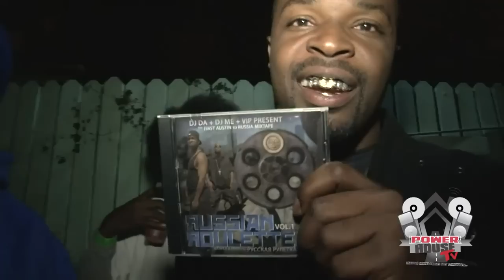DJ DA, DJ Me & VIP - Russian Roulette Release Party In Austin, Texas!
Russian Roulette Release Party In Austin, Texas!
Klub Krucial 614 E. 6'th Street Austin, Texas!

DJ Me, DJ D.A. & VIP - Russian Roulette Vol. 1